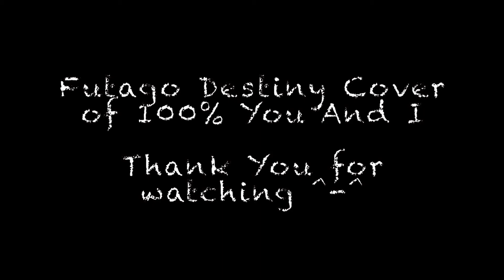Futago Destiny Cover 100% You And I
Our cover of 100% You And I...
credits given to 100% and T.O.P Media...